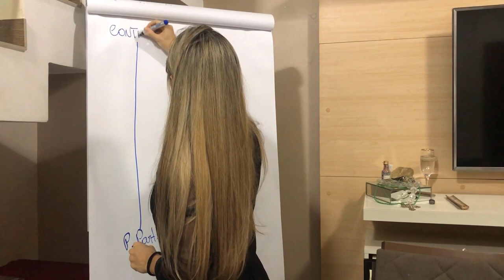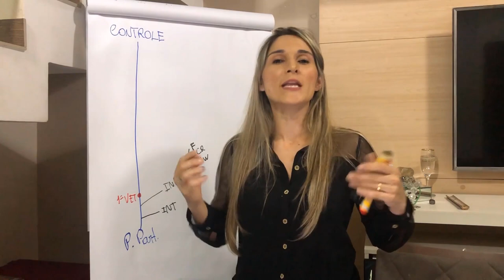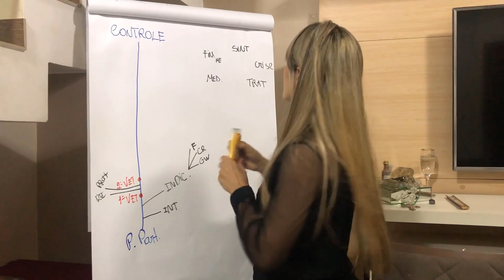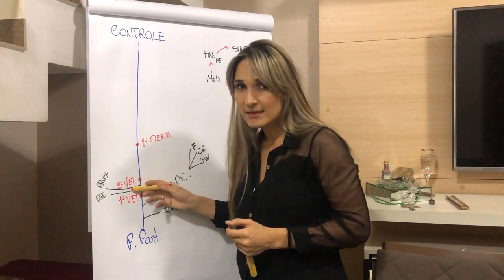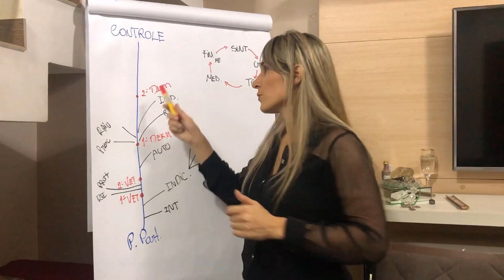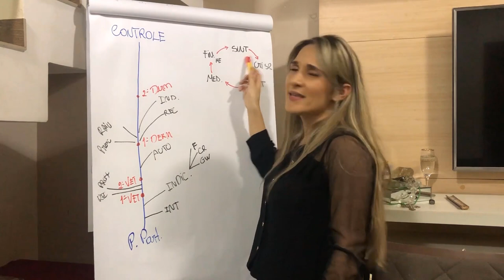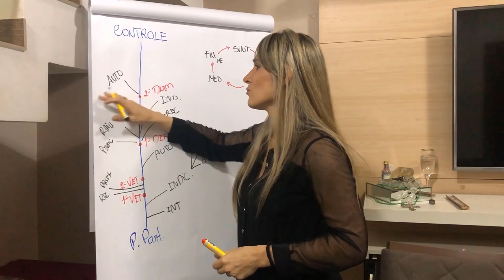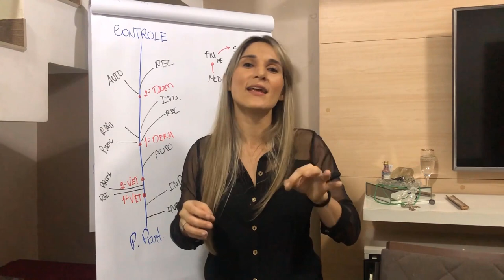Jornada do tutor de animal alérgico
Hoje eu venho falar sobre algo muito importante: a jornada do tutor rumo ao controle das alergias!

Nos últimos 2 anos eu conduzi 1022 estudos de casos, os quais chegaram ao controle da alergia. Contudo, para se chegar a esse resultado é necessário passar por uma Jornada e por essa jornada que irei guiar você.

Um tutor ao adotar um pequeno alérgico e se deparar com os primeiros sinais de que ele é alérgico, enfrenta uma verdadeira jornada, desafiadora e exaustiva, em busca da solução para o seu pequeno.

E quando eu falo de jornada, estou falando de uma sequência de atitudes durante meses ou até anos dos tutores de alérgicos que trazem poucos ou nenhum resultado positivo. Em geral, existem fases que um tutor se encontra até chegar ao controle da alergia.
A jornada não necessariamente precisa ser percorrida inteiramente, pois com a orientação certa você pode sair do ponto de partida até a chegada, que é o controle das alergias, sem precisar passar pelos pontos intermediários.